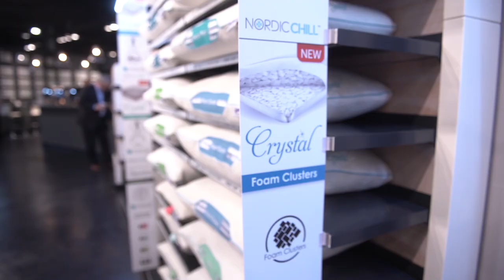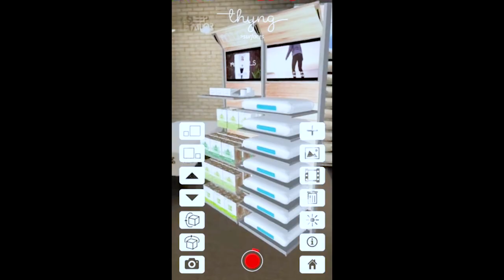Protect-A-Bed at Las Vegas Summer Market 2018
for more info on general mattress protection, mattress warranty protection, dust mite protection, allergy protection, bed bug protection, bed wetting protection, potty training products, products great for sensitive skin, pillow protection, the adjustable pillow, and much much more.